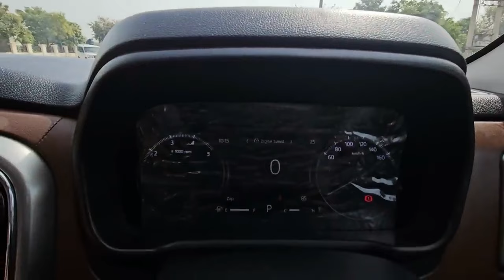Is Mahindra Scorpio N Z8 Select 2024 🚗🤩 Really Worth It? New variant at just 21.6 Lakh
Hey guys!!

In this video, we are reviewing my best friend Rajat's brand new car, Mahindra Scorpio N Z8 Select variant 2024. Which was recently launched in Feb 2024 and was delivered in 20 days, surprisingly.